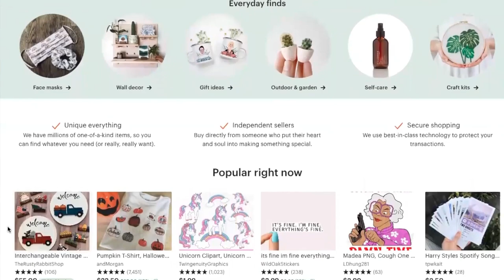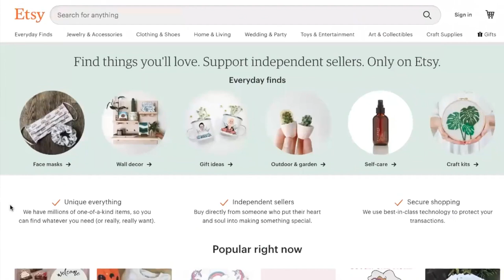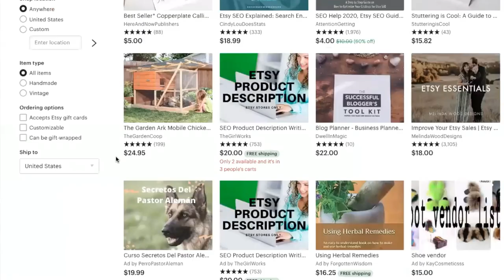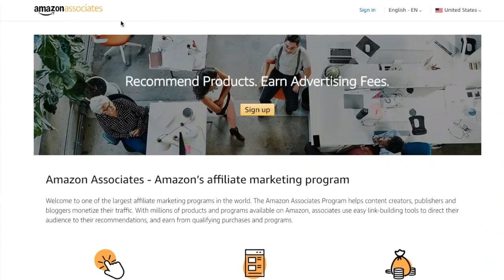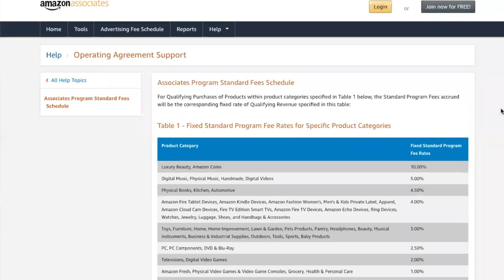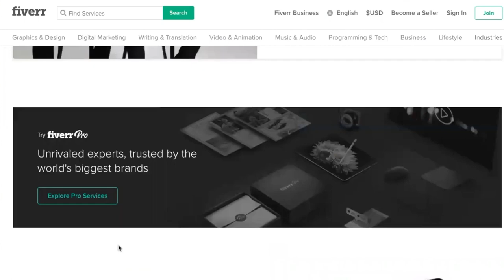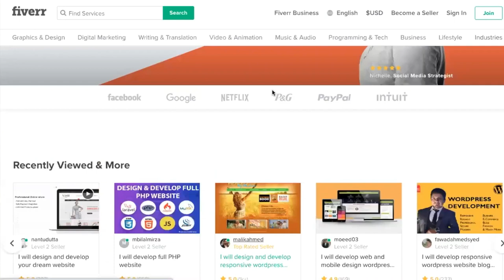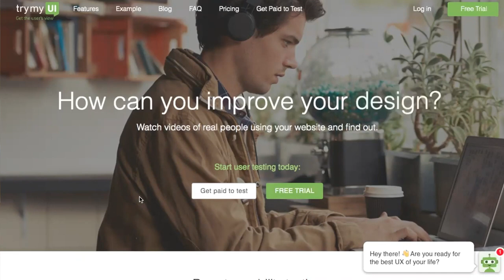7 méthodes pour générer 1000$/semaine du comfort de votre MAISON | Parlons De Business | BIE Youtube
Cette vidéo est un extrait, nous vous conseillons de regarder la vidéo dans toute son intégralité sur la chaîne YouTube de 👉 Parlons De Business
Titre de la vidéo : 7 méthodes pour générer 1000$/semaine du comfort de votre MAISON